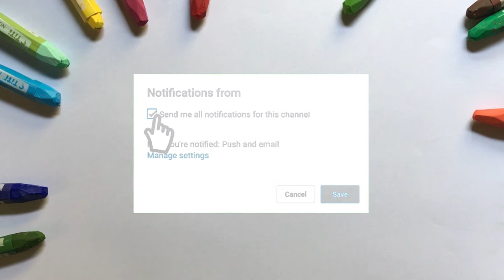Menggambar & Mewarnai Abang Tukang Bakso untuk Anak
Hey kali ini kita belajar Menggambar & Mewarnai Abang Tukang Bakso dengan crayon Titi bersama anak-anak TK A & TK B. Ayo ajak anak-anak yang lain untuk bergabung untuk belajar menggambar & mewarnai.